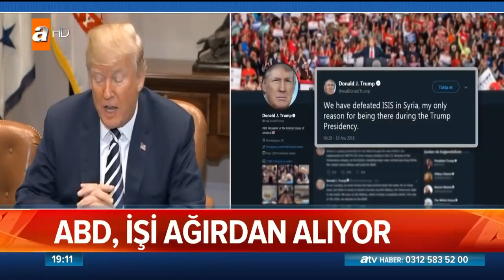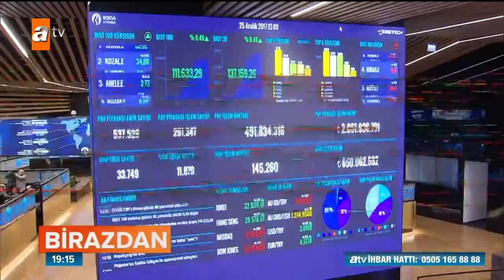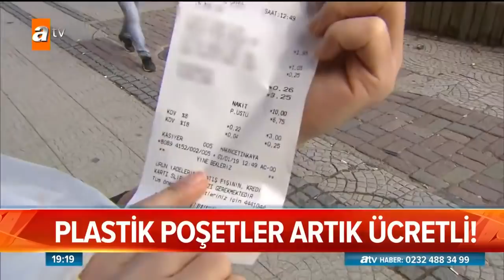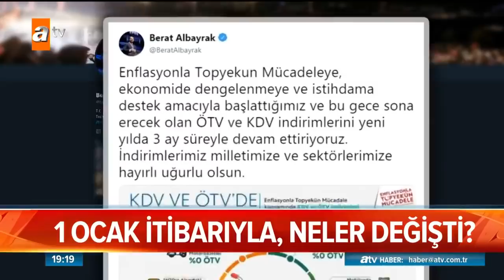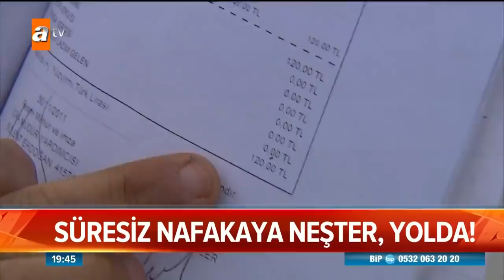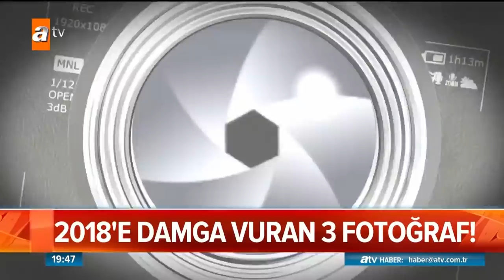Atv Ana Haber | 1 Ocak 2019